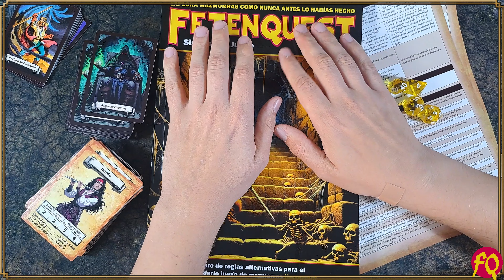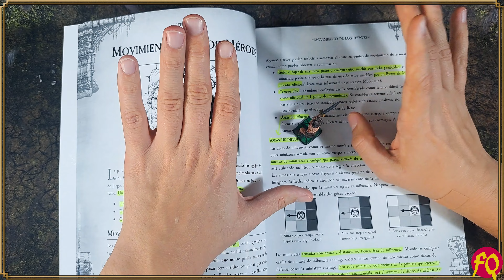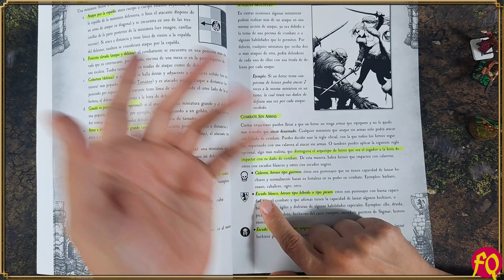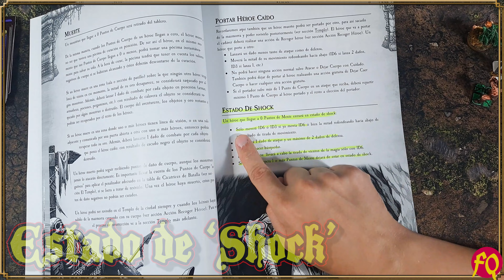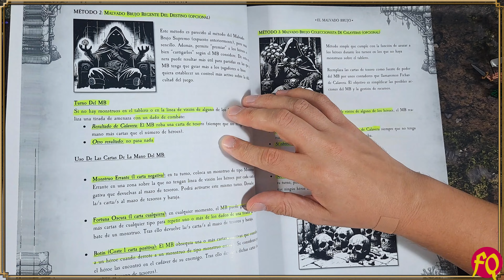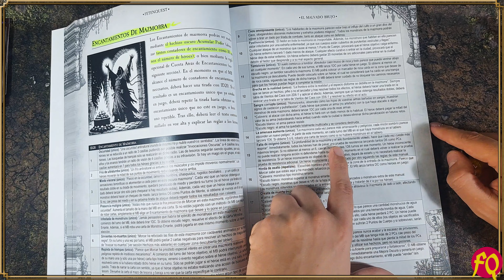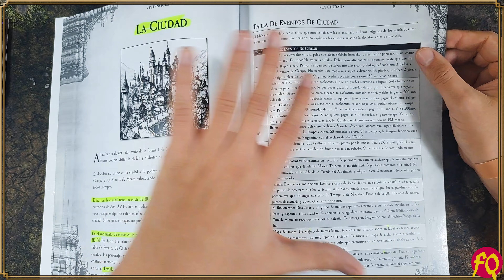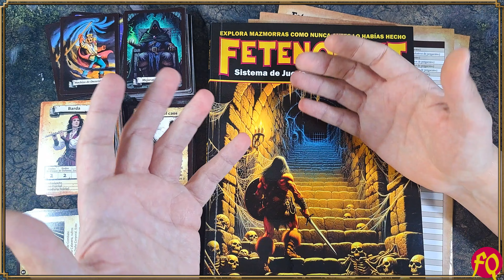𝐅𝐞𝐭𝐞𝐧𝐐𝐮𝐞𝐬𝐭 | Análisis y Cómo se Juega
Estamos viviendo sin duda una segunda época dorada del 𝐇𝐞𝐫𝐨𝐐𝐮𝐞𝐬𝐭. Y es que, por si no lo sabíais, la comunidad no para de crear nuevo material para este clásico del 'mazmorreo' de los 80-90. 𝐅𝐞𝐭𝐞𝐧𝐐𝐮𝐞𝐬𝐭 es un sistema de juego totalmente gratuito, que mejora radicalmente las reglas clásicas y las trae a los tiempos que corren. ¡Eso si, sin perder la más mínima esencia del juego original!!! En este vídeo analizo en minucioso detalle todos los cambios y características que hacen de este proyecto una verdadera JOYA dentro del mundo de HeroQuest. ¡Acompáñame a descubrir el mundo de 𝐅𝐞𝐭𝐞𝐧𝐐𝐮𝐞𝐬𝐭!!

Apoya el canal comprando LO QUE QUIERAS por el siguiente enlace🤘:

Apoya el canal con esta prueba totalmente GRATUITA de Amazon Audible👍:

-Funda de cartas PERFECTA para todas las cartas 'Heroquest Hasbro 2021' y 𝐅𝐞𝐭𝐞𝐧𝐐𝐮𝐞𝐬𝐭:

𝐏𝐫𝐨𝐝𝐮𝐜𝐭𝐨𝐬 𝐑𝐞𝐜𝐨𝐦𝐞𝐧𝐝𝐚𝐝𝐨𝐬

| Sujetacartas |
-Sujetacartas 'Redondo':
-Sujetacartas de colores:
-Sujetacartas 'Cuadrado':

| Speedpaints | The Army Painter 2.0 |
-The Army Painter Speedpaint | Starter Set 2.0 (Juego de pintura de inicio, 10 botellas) |
-The Army Painter Speedpaint | Mega Paint 2.0 (Juego de 24 botes) |
-The Army Painter Speedpaint | Metallics Set 2.0 (Juego de pintura de inicio, 10 botellas) |

| Imprimación |
-The Army Painter | Spray Imprimación Negro |
-Imprimación Vallejo | Color Negro |
-The Army Painter | Spray Imprimación Blanco |
-Imprimación Vallejo | Color Blanco |

| Iniciación |
-The Army Painter Warpaints | Kit de Pintura para Principiantes |
-Vallejo: GAME COLOR SET | Introducción |
-The Army Painter | Hobby Starter Brush Set | 3 Pinceles para principiantes |
-Vallejo | 3 Pinceles Sintéticos |

| Herramientas útiles |
-The Army Painter | Wet Palette | Paleta húmeda |
-The Army Painter | Hobby Tool Kit | Caja de Herramientas para Principiantes |

Capítulos:
0:00 Petición
0:42 Intro
2:58 Advertencia Previa
5:19 Objetivo del Juego
6:43 Componentes
8:09 Trasfondo
8:35 Preparación
9:17 Héroes
12:08 Movimiento
13:16 Áreas de Influencia
16:03 Movimiento rápido
16:43 Líneas de Visión
18:40 Acciones
18:59 Empujar
20:03 Armas Contundentes
20:48 Ataques a Distancia
21:29 Ventajas en Combate
23:13 Combate sin Armas
24:08 Lanzar un Hechizo
29:07 Buscar Tesoros
29:38 Buscar Trampas
30:26 Demás Acciones
30:48 Recoger Héroe
32:13 Acciones Gratis
32:43 Exploración
33:38 Tamaños
34:06 Fallecimiento
34:38 Estado de Shock
35:10 Completando un reto
36:14 Límite de Equipo
38:42 Monturas
39:14 El Malvado Brujo
42:23 Malvado Brujo Supremo
46:01 MB Regente del Destino
47:28 MB Coleccionista Calaveras
48:19 MB Coleccionista Avanzado
49:07 MB Cartas de Poder
50:27 Mejoras Oscuras
53:07 Encantamientos de Mazmorra
56:07 MB Autónomo
57:07 Mazo de Tesoros
1:00:58 Mazos de Evento
1:03:44 Trampas
1:03:53 Mobiliario
1:05:18 Nivelando Dificultad
1:07:54 La Ciudad
1:10:30 Subir de Nivel Personajes
1:14:34 El Templo
1:15:02 Habilidades Héroes
1:15:36 Bestiario
1:17:13 Apéndices
1:17:30 Conclusiones Finales